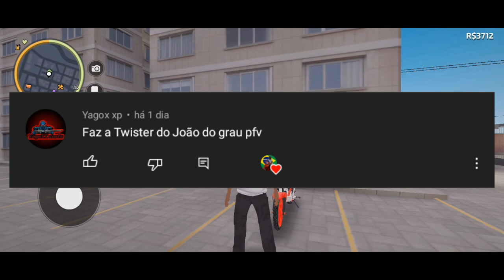motos dos youtubers no ELITE MOTOS 2 (Hugo milgrau,lucas motovlog, renan fiorini, joao do grau} 🔥🚀